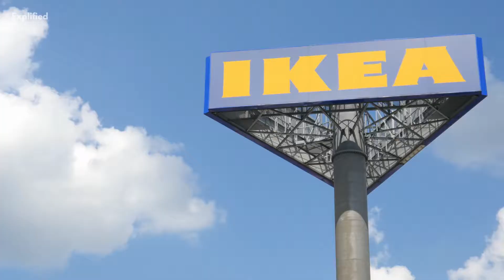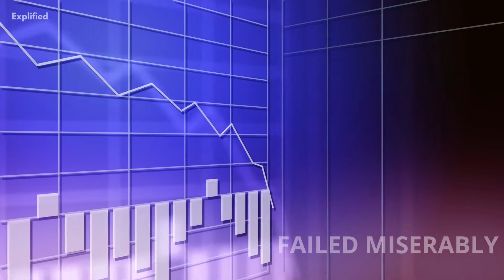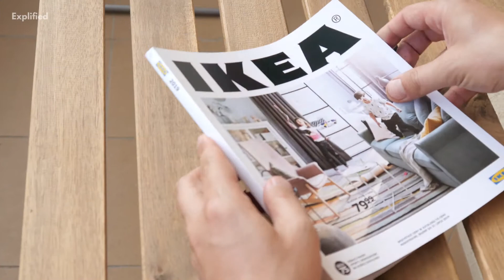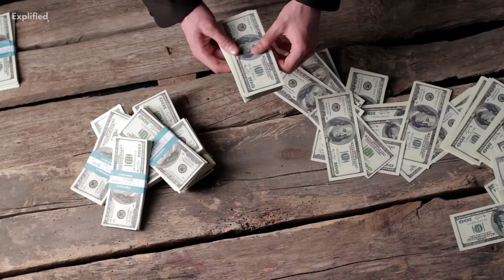IKEA Business Model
Do you know about the genius case study - The IKEA Effect?
What is IKEA Effect? Did you know it is world's largest furniture seller. Watch this video to learn about IKEA Furniture.

Have you ever wondered why you love something more when you are personally involved in building it? Whether it’s making a house out of Lego or assembling furniture, the satisfaction you get by contributing to the creation process is unmatchable. But why does this happen? Well, this is exactly what the IKEA effect is! Wait, are we talking about that popular furniture brand IKEA? Yes, we are! Watch this video till the end, and we are sure that you will be stunned by this psychological trick known as the IKEA effect.